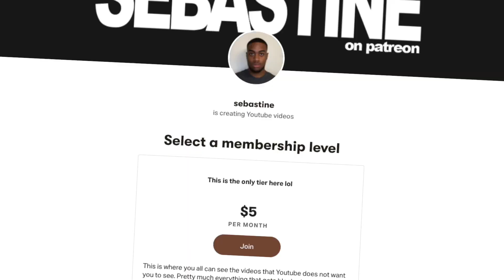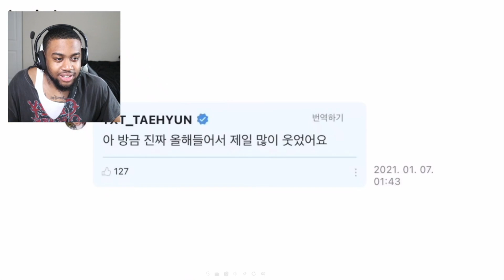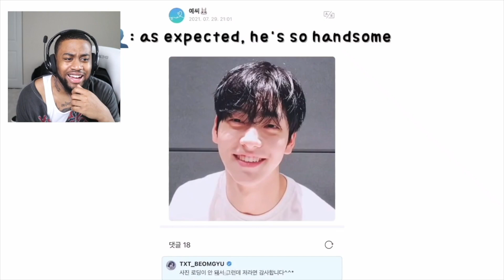TXT in a series of UNFORTUNATE events